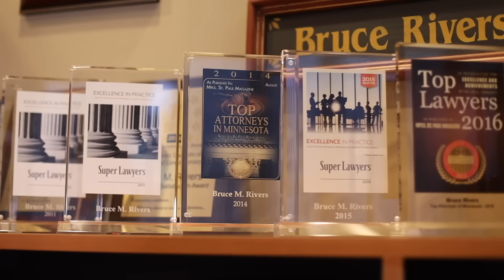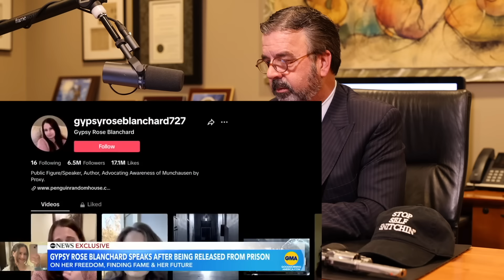GYPSY ROSE IS FREE! Criminal Lawyer Reacts to Gypsy Rose Blanchard's First Interviews Out of Prison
Criminal Lawyer Bruce Rivers reacts to Gypsy Rose Blanchard's  First Interviews Out of Prison